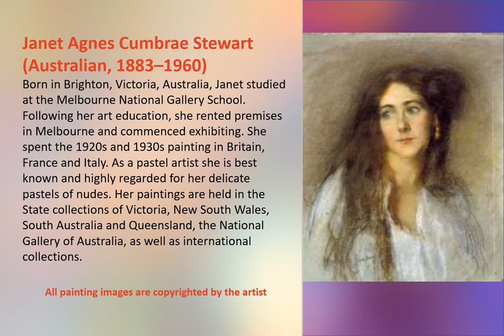Australian Pastel Painting Artist Janet Agnes Cumbrae Stewart Fine Art Paintings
Pastel painting art video slideshow gallery of fine art soft pastel painting techniques from one of the masters of painting pastel artists in Australia featuring Australian master painter pastel artist Janet Agnes Cumbrae Stewart (Australian, 1883–1960).

This channel showcases the finest pastel artists from around the world who are creating fine art pastel paintings and drawings.